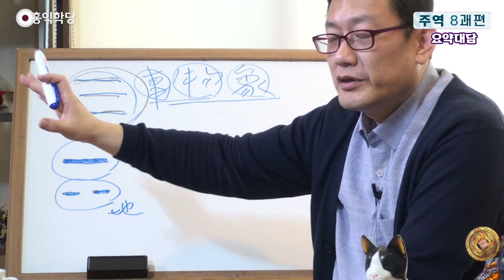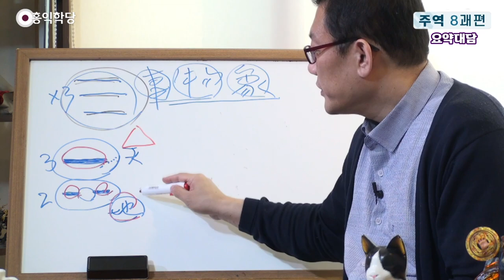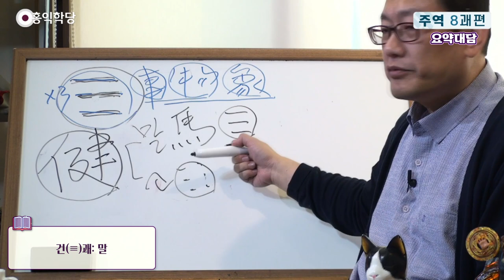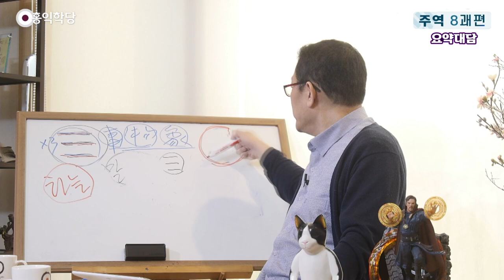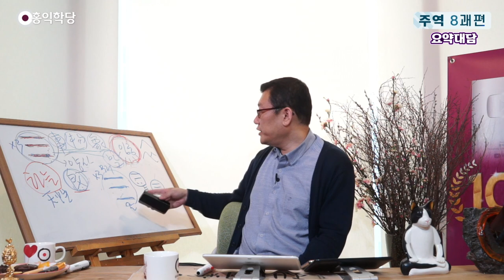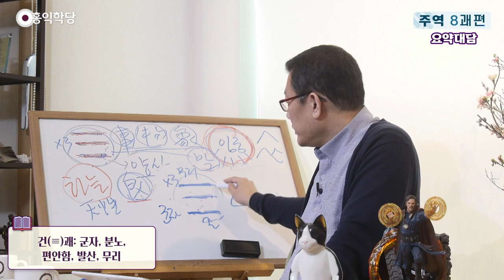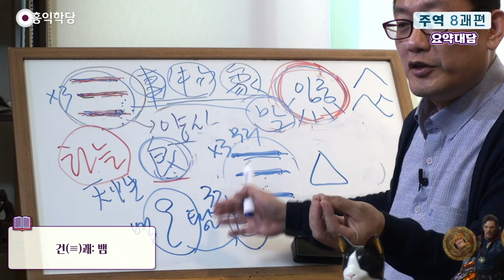[요약대담] 주역 8괘편: 건괘-천지만물의 근원코드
-210313 주역8괘편 건괘 에서 발췌함-